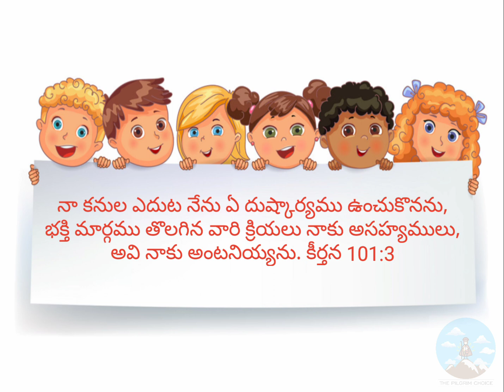జెమినీ టీవీ కన్నా, ఈ టీవీ కన్నా(Gemini TV/ETV kanna) | Child - Children Hymns | Sunday school songs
Bible verse:
I will not set before my eyes anything that is worthless. I hate the work of those who fall away; it shall not cling to me. - Psalm 101:3 (ESV)
నా కనుల ఎదుట నేను ఏ దుష్కార్యము ఉంచుకొనను భక్తి మార్గము తొలగిన వారి క్రియలు నాకు అసహ్యములు అవి నాకు అంటనియ్యను. కీర్తన 101:3

Album: Child - Children Hymns
Song Lyrics: జెమినీ టీవీ కన్నా, ఈ టీవీ కన్నా(Gemini TV /ETV kanna)

జెమినీ టీవీ కన్నా.. ఈ టీవీ కన్నా..(2)
ఏసయ్య సన్నిదెన్తొ  మిన్నా.. టీవీలో పాపం మనకొద్దురా.. (2)

సినిమా స్టోరీ కన్నా.. కార్టూను కన్నా..  (2)
ఏసయ్య మాటలెంతో మిన్నా.. చెడు ముచ్చట్లు ఇక మానరా.. (2)

చిన్ని నోరు పాడవలే హలెలూయా
జీవితమంతా ఏసయ్యకే (2)
నా జీవితమంతా ఏసయ్యకే
నీ జీవితమంతా ఏసయ్యకే
మన జీవితమంతా ఏసయ్యకే

"Song lyrics, music and picture copyrights belongs to its makers"
"Used for Kid friendly compilation and benefit of Christian faith"

Watch out for other videos from the album